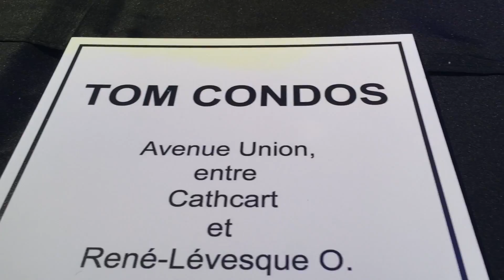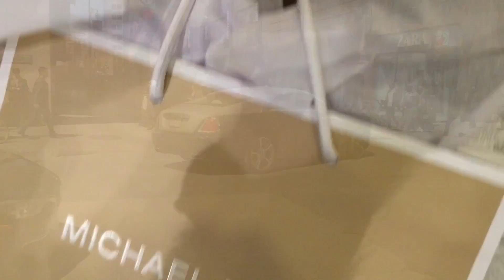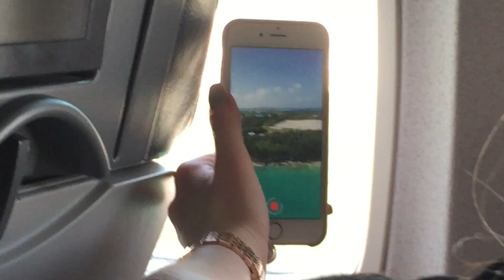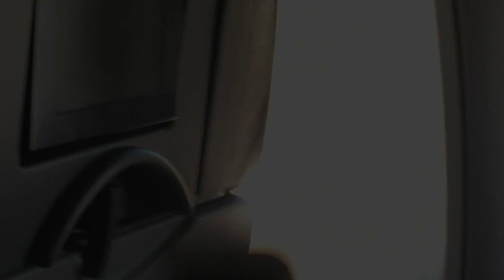VLOG #12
Last day in Montreal for me and Jess and our adventures on the flights back home.